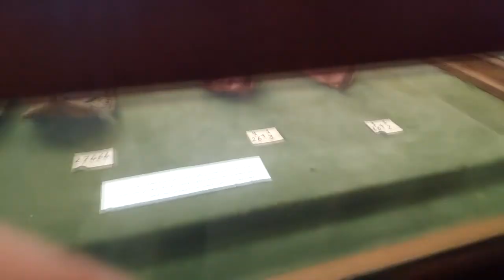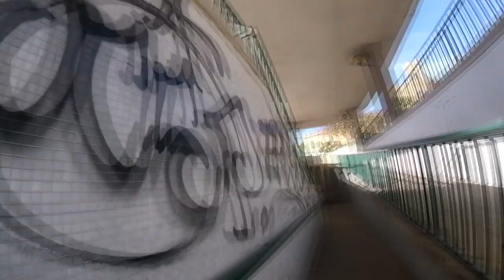Viimeiset hitaat maltalla ja Egyptin reissu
Epämääräisiä pätkiä maltalta ja egyptistä, kaakkois-aasia kutsuu seuraavaksi!